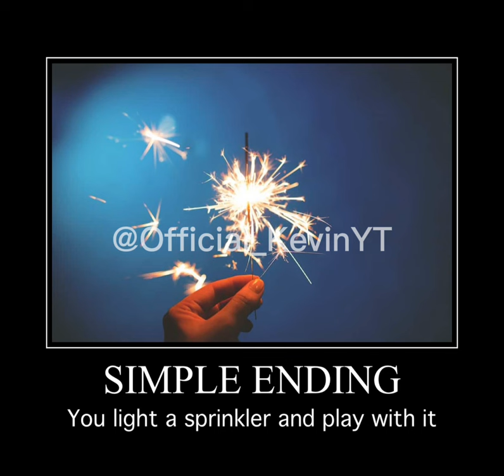4th of July all endings meme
Who likes fireworks!!!🎇🎆🎇🎆🎇